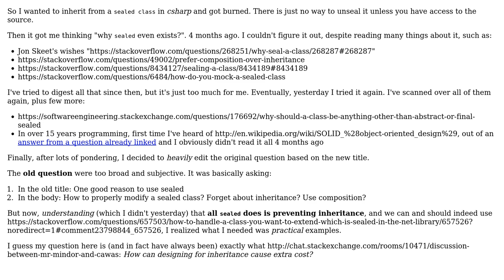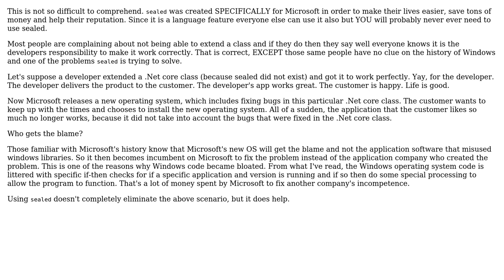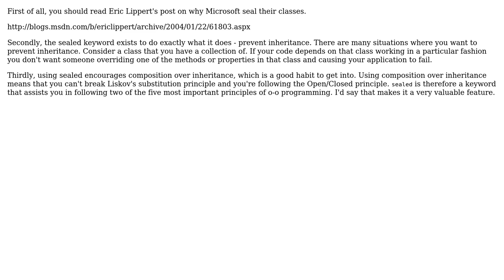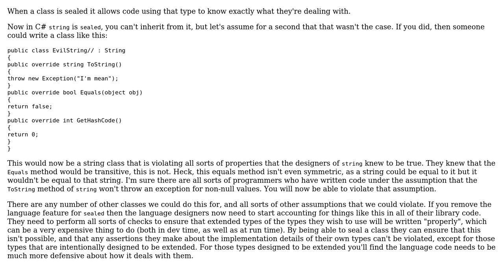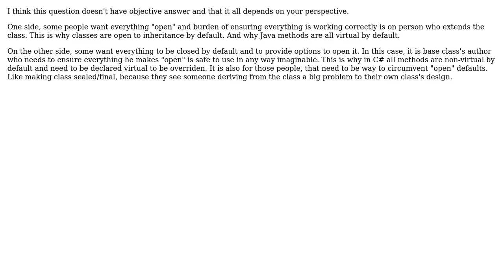Software Engineering: How can designing for inheritance cause extra cost? (6 Solutions!!)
Software Engineering: How can designing for inheritance cause extra cost?

With thanks & praise to God, and with thanks to the many people who have made this project possible! | Content (except music & images) licensed under CC BY-SA | Music | Images & others | With thanks to user Telastyn user Stephen user Servy user Robert Harvey user Euphoric user Dunk user cregox user Arseni Mourzenko and the Stack Exchange Network Trademarks are property of their respective owners. You are responsible for your own actions.